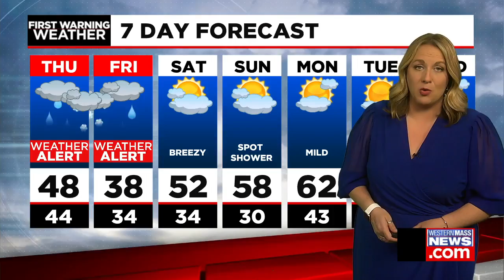Janna's Wednesday night forecast